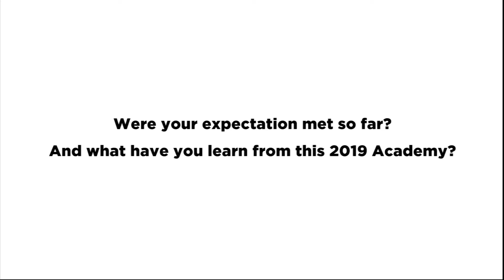Three questions with Ms. Nur Sakinah Ahmad Rosli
Ms. Nur Sakinah Ahmad Rosli,  Committee, The Malaysian Agroecology Society for Sustainable Resource Intensification